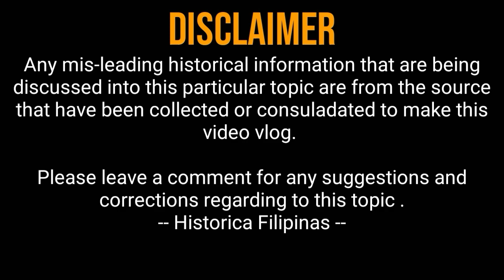Kanin | Paano tayo nagsimulang kumain ng kanin?